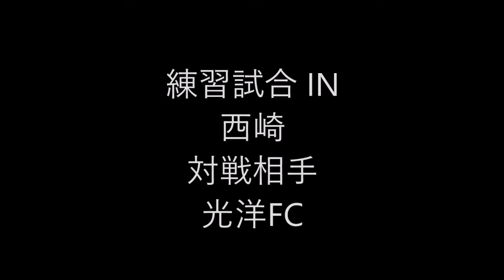2016 10 08練習試合IN西崎